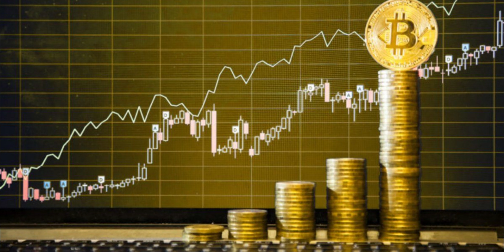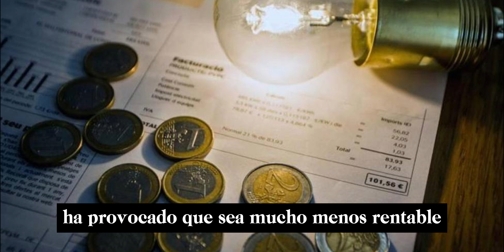¿Vale la pena la minería de BITCOIN en 2024?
¿Vale la pena la minería de BITCOIN en 2024? responderé la pregunta según mis criterios en este video.
Obviamente no soy asesor financiero y cada uno de sus movimientos financieros deben estar consensuados por usted, no incito a invertir en absolutamente nada, tan solo aconsejo y doy conocimientos.
Capítulos:
0:00 ¿Qué significa minar criptomonedas?